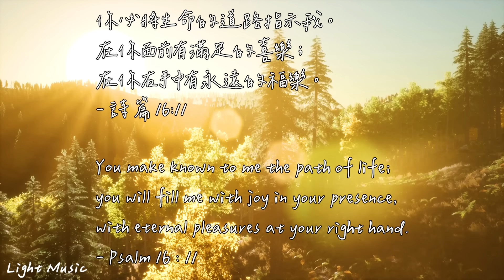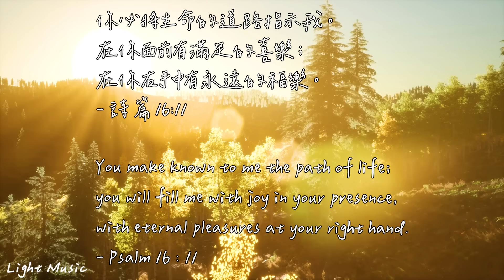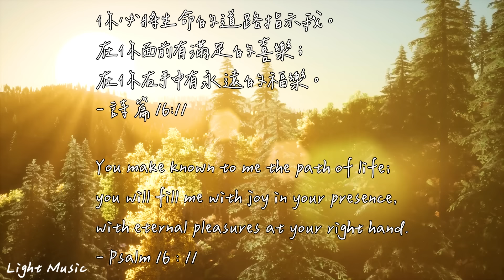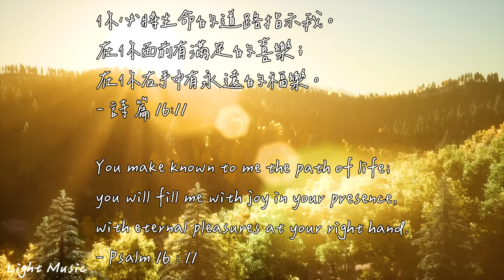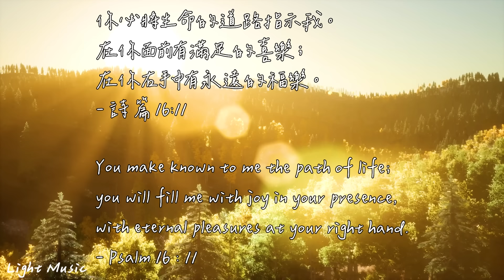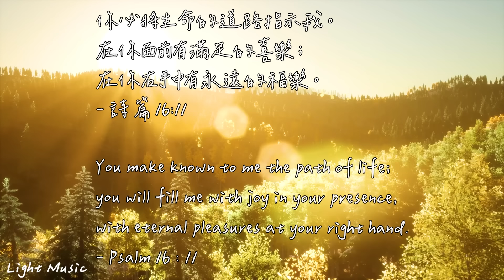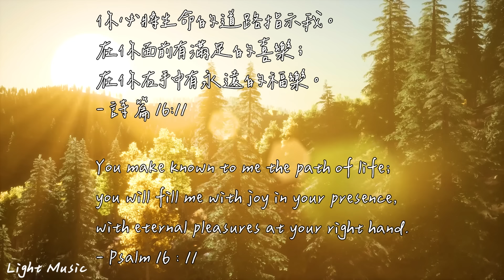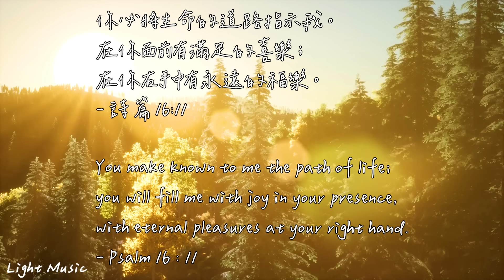滿足的喜樂 Fill Me With Joy | 等候神音樂 | Soaking Music | 靈修音樂 | Instrumental Music | Worship | 輕音樂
你必將生命的道路指示我。在你面前有滿足的喜樂；
在你右手中有永遠的福樂。
- 詩 篇 16 : 11

所有音樂皆由Light Music 唯光音樂自行創作
影片中所使用的圖片及影片均已都經過授權